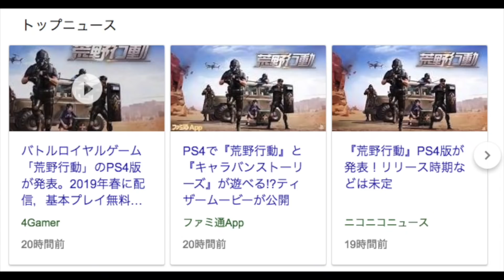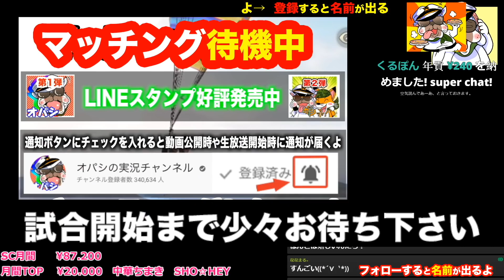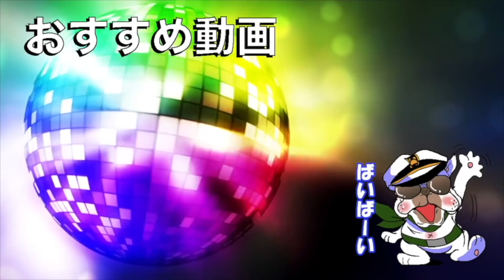【超速報】『荒野行動PS4版』リリース決定!! 無料でスマホとも遊べる!? 最新情報のまとめと予想を解説!!【オパシ】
パッケージはそれっぽく自作しましたｗｗつくっててワクワクした笑